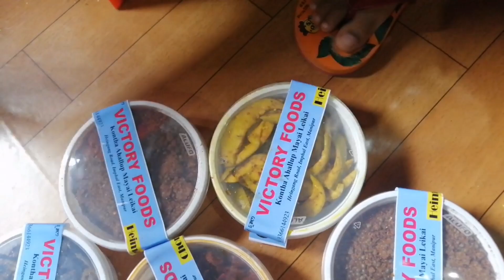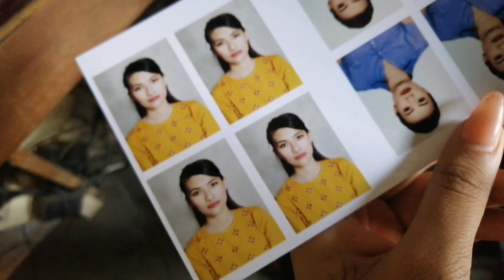A present from EI MANIPURI E [victory foods review]